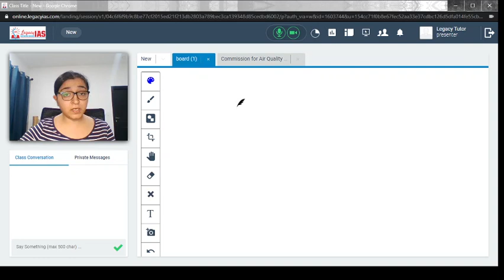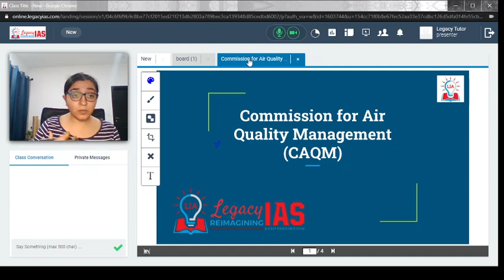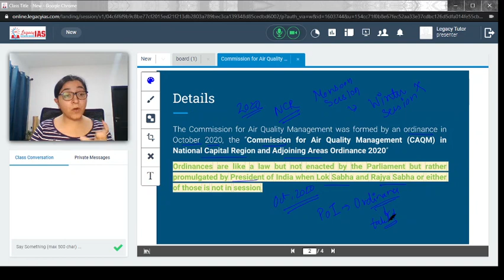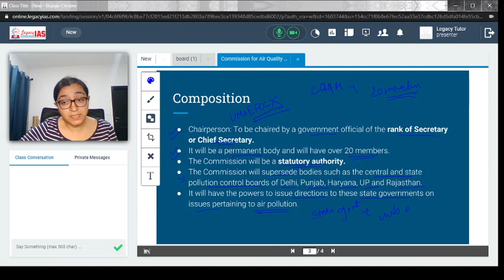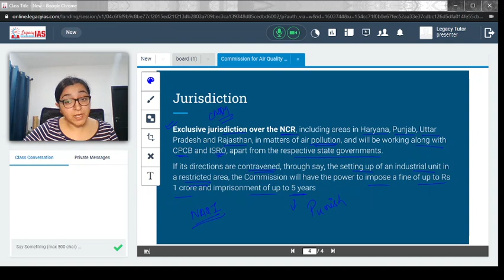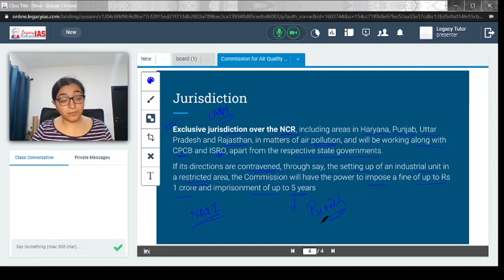Commission For Air Quality Management